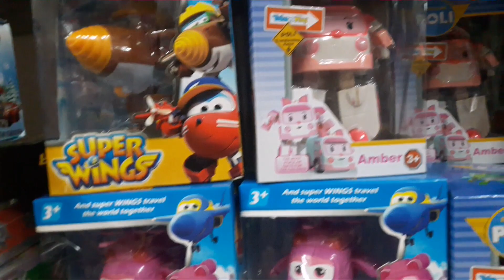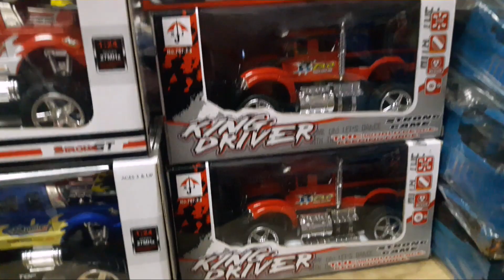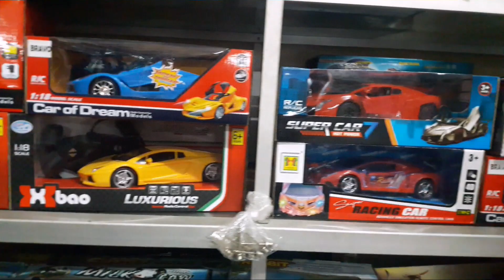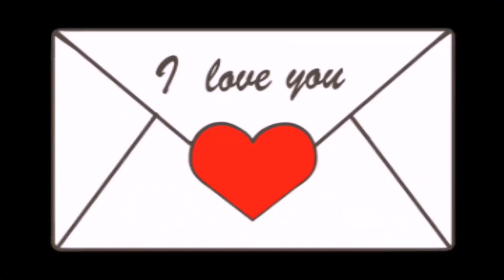Beli Mainan 😍 Beli Mainan Tayo, Atau Beli Robocar Poli Karakter Helly Y 🤔 Ada Mainan Mobil Mobilan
Assalamualaikum
Halo teman2 Fano kali ini beli mainan baru lagi nih. Fano bingung teman2 mau beli apa, beli mainan tayo, atau, beli mainan robocar poli yang helly ya? Ada banyak mainan disini teman2, ada mainan mobil mobilan, ada hotwheels, ada drum set. Fano jadinya beli apa ya? Yuk tonton sampai selesai ya.